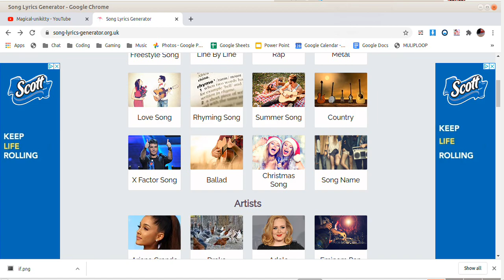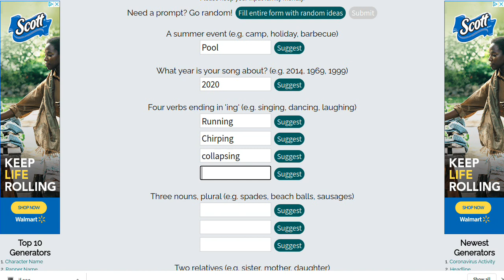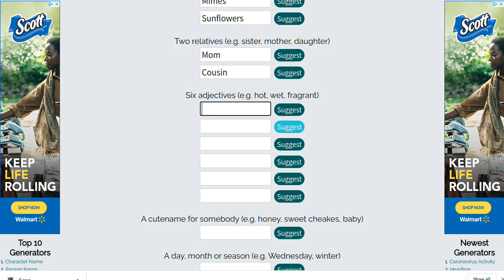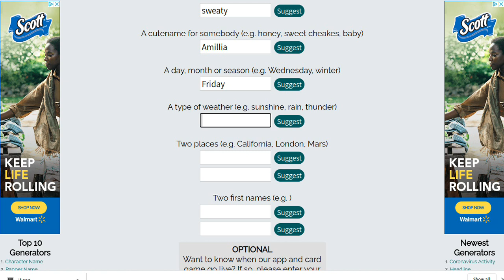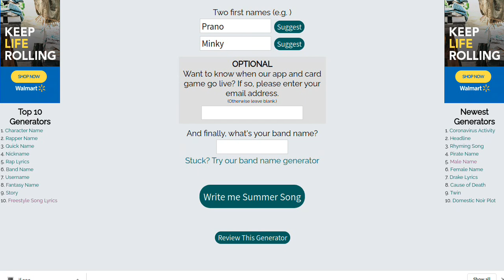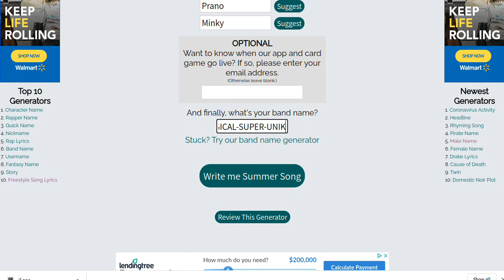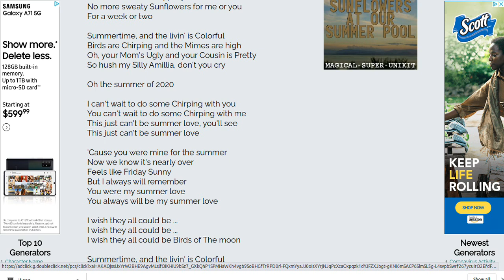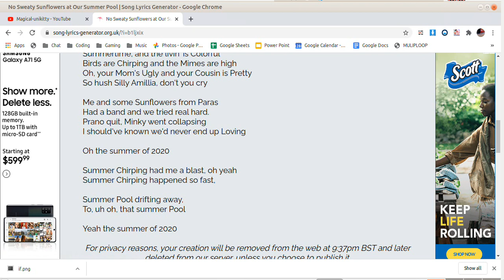Making a song with a song lyrics generator